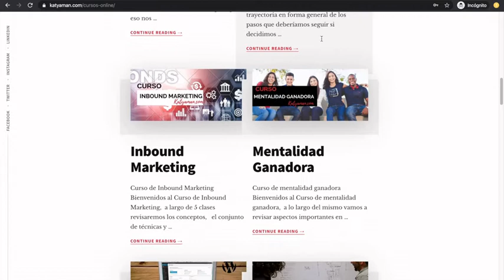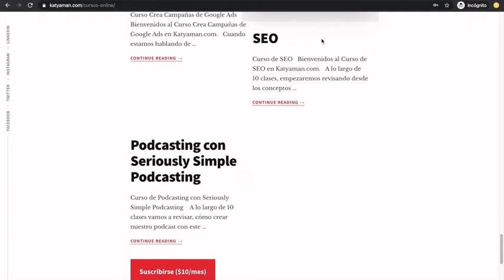500. Llegamos al episodio 500 apoyando a los emprendimientos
Las vivencias de los primeros pasos al emprender, asesoría en marketing, retos y muchos premios, son las cosas que nos esperan en este maravilloso episodio 500.